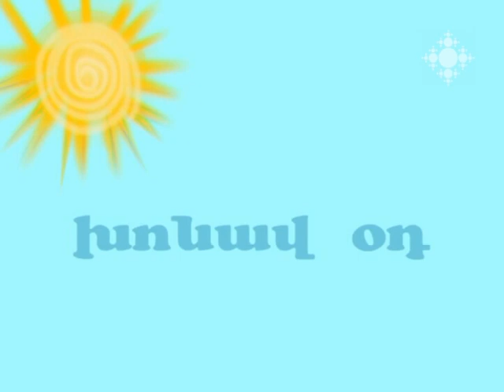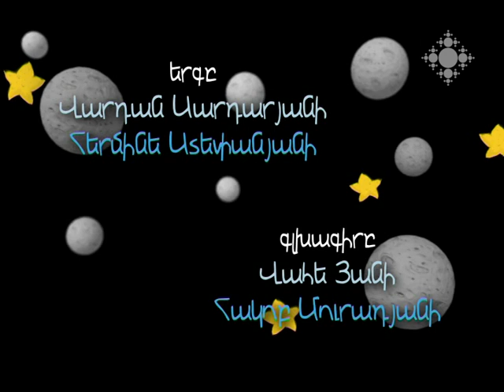Ծիածան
Սովորաբար օրերը կամ արևոտ են, կամ ամպամած, և արևն ու անձրևը քիչ են հանդիպում իրար: Դրա համար էլ մենք հազվադեպ ենք տեսնում բնության ամենագեղեցիկ երևույթը՝ ծիածանը: Գիտե՞ք, Պիստակն իր սեփական ծիածանն ունի: Դուք էլ կարող եք ունենալ: Իսկ գիտե՞ք, թե դրա համար ինչ է պետք: Ցնցուղ: Ունե՞ք: Ուրեմն լսեք Պիստակին: Նա ձեզ կպատմի, թե ինչպես է լինում, որ երկնքում հայտնվում է այդ յոթնագույն կամարը և կսովորեցնի ստեղծել ձեր փոքրիկ ծիածանը:

Rainbow
Usually days are either sunny or cloudy, and the Sun and the rain rarely meet each other. That is why we very seldom see one of the most beautiful miracle of Nature -- the rainbow. Do you know that Pistachio has got its own rainbow? You can have one too! Do you know what is needed for that? A shower. Oh, you have one! Then listen to Pistachio! He will tell you how that seven-color arch appears in the sky and will teach you create your own little rainbow.